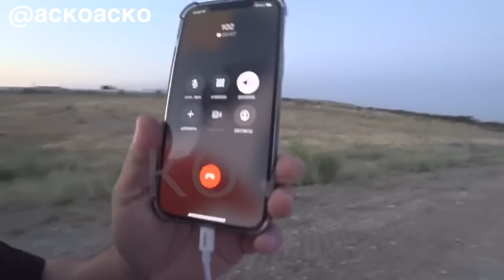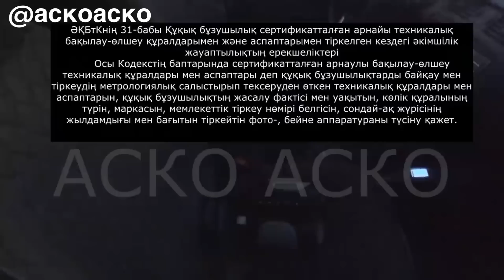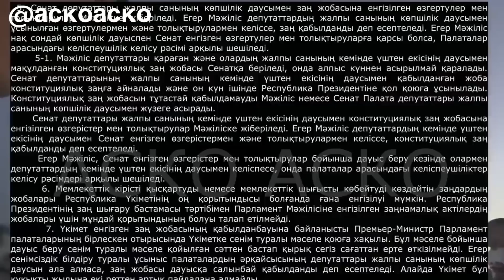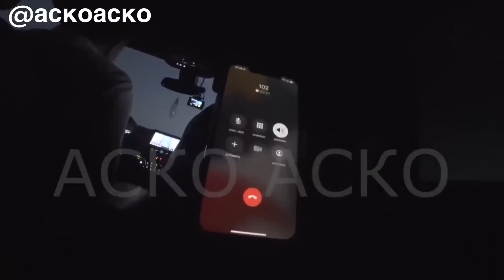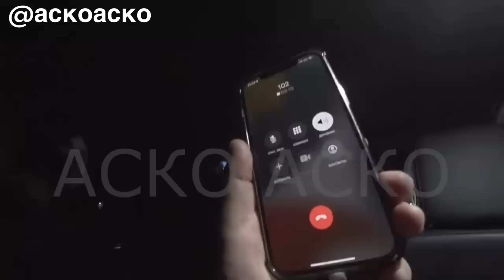МЕННЕН РҰҚСАТ СҰРА НЕ ҮШІН ТҮСІРІП ЖАТСЫҢ